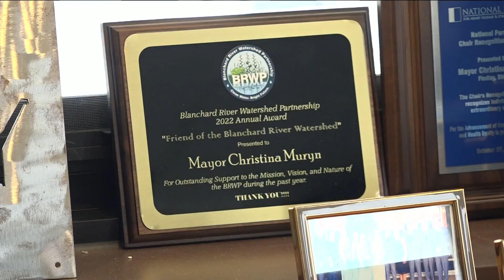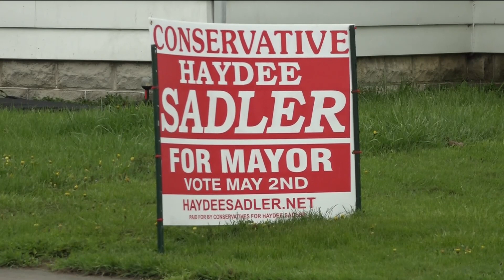Voters to cast ballots for Findlay mayor Tuesday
Incumbent Mayor Christina Muryn faces a Republican challenger, Haydee Sadler, in the primary.